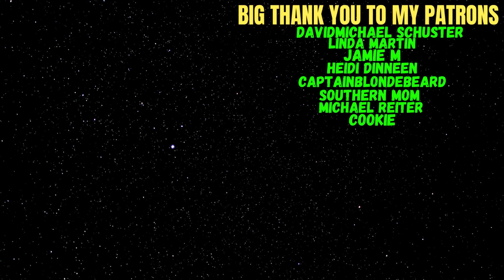Reacting To Pentatonix - O Come, All Ye Faithful (Official Video)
Welcome everyone to another reaction video. Gotta love Christmas Season especially when you spend it with PTX.

Big Thank you to my Patrons:
DavidMichael Schuster
Linda Martin
Jamie M
SouthernMom
Heidi Dinneen
CaptainBlondeBeard
Michael Reiter
Cookie

In the description you will see the streaming equipment i use!!!

PC Specs:Processor:Intel(R) Core(TM) i5-8400 CPU 2.80GHz 2.81 GHz